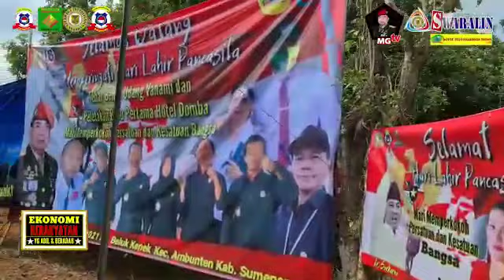Reflekai Se-Abad H.M Soeharto Presidentaniindonesia &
Lembaga Investigasi Negara
Multidaya Nusantara Tiga
Swaralin.com
Sorot Nuswantoro News

Dengan sukacita, menyampaikan

*❤️SELAMAT Se-Abad Bapak Pembagunan Indonesia 8 JUNI 2021❤️*

Bersama Kita Kuat , Dengan Ekonomi Kerakyatan yang Adil dan Beradab Kita Akan Jadi "Mercusuar Dunia"

 *"Bergerak Dalam Diam, Sunyi Senyap Sampai Tujuan" Jaga Ibu Pertiwi Jangan Nangis Lagi*

Tuhanlah yang empunya bumi serta segala isinya.

Salam Bersih Bersih.

 Ketua Dewan Pembina LIN
Ketua Dewan Pendiri LIN
Ketua Umum Koperasi MNT